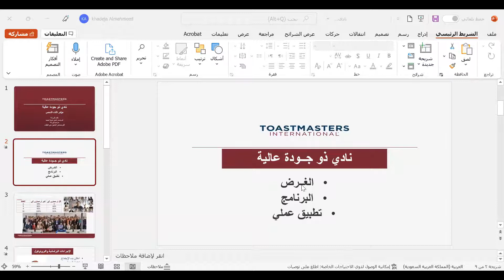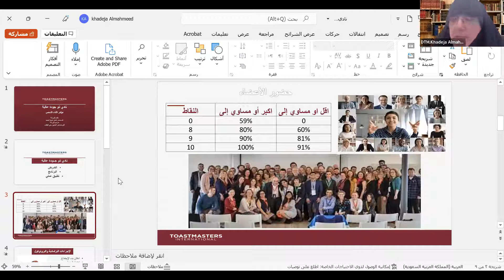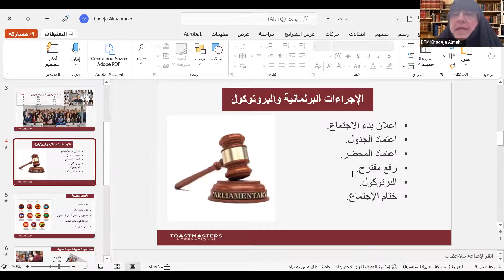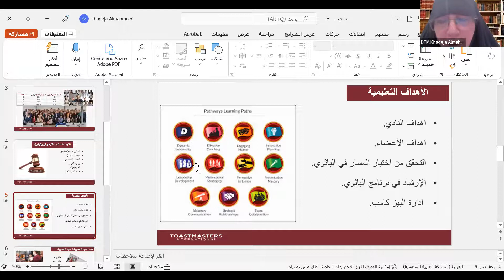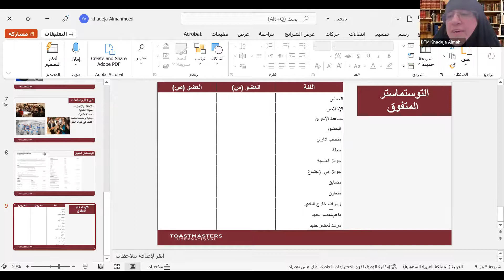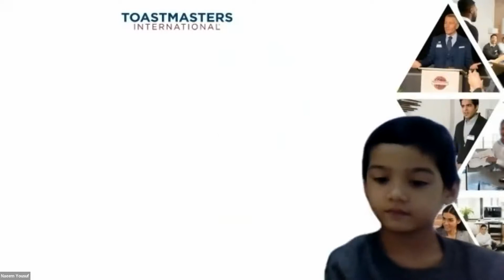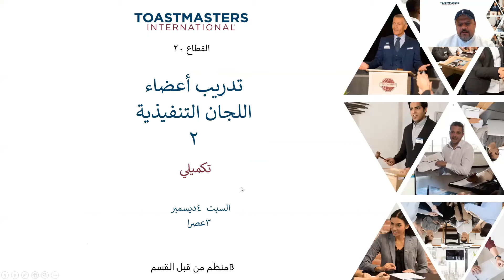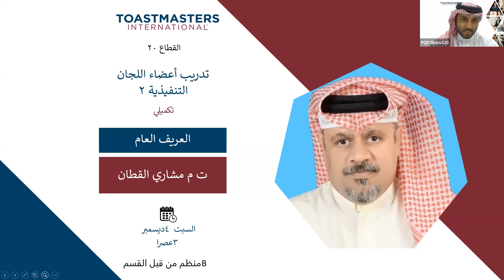ورشة تدريب أعضاء اللجنة التنفيذية ٢